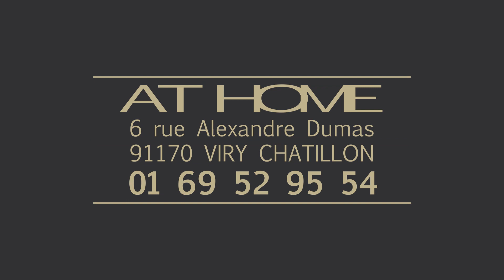Century 21 Optimmo vous présente la ville de Viry-Châtillon pour vos investissements immobiliers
Vous projetez de faire un investissement immobilier sur Viry-Châtillon ? Découvrez cette belle ville en bordure de la seine, son centre-ville, ses habitations et ses espaces de vie. Rien de tel pour vous aider dans le choix de votre future maison ou appartement.